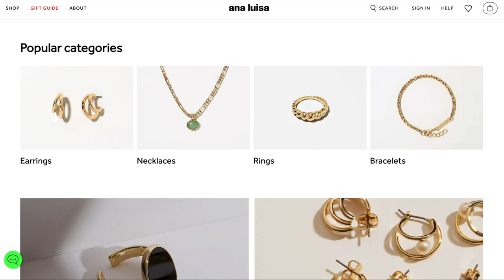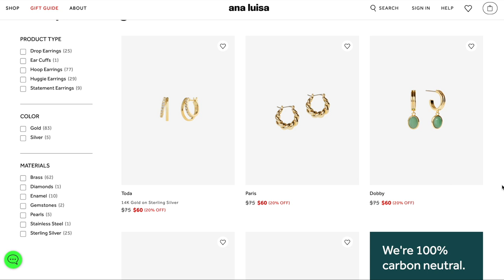I Gave Him My V Card, So He MUST marry me!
Hi! I'm Adenike, (Olori Esho), I upload videos 3 times a week; every Monday, Wednesday & Friday. I create content that relate to my life as a woman and a wife, vlogs and my lifestyle.

Love,
Olori Esho

CAMERA:
*Canon EOS M50 Mirrorless Vlogging Camera Kit
*Canon T3i
*Samsung Galaxy S8

LENS
*Canon EF-S 24mm
*Canon EF 50mm f/1.8

LENS CONVERTER
*Lens Adapter EF-EOS M Auto-Focus Lens Converter

AUDIO
*Rode VideoMicro Compact On-Camera Microphone
*Boya Lavalier Microphone
*Rode Video Mic Go

MEMORY & STORAGE:
*San Disk 64gb
*Seagate External hard drive

BATTERY:
*BM Premium 2-Pack of LP-E12 Batteries
*Powerextra 2 Pack 7.4V

HEADPHONES:
*Sony MDRZX110/BLK ZX Series Stereo Headphones

TRIPOD:
*Manfrotto PIXI Mini Tripod
*Gorilla Tripod (Joby)
*Amazon Lightweight Mount

LIGHT:
*Neewer LED Ring Light

CAMERA BAG:
*Caden Camera bag Back pack

CAMERA REMOTE:
*Canon wireless remote

GIMBAL:
*Zhiyun Smooth-Q2 Gimbal

EDITING SOFTWARE:
*Final Cut Pro
*Premiere Pro

// CREDITS//
*Filmed & Edited by: Olori Esho 4th

Bringing you entertaining and value adding content around love, marriage and lifestyle.